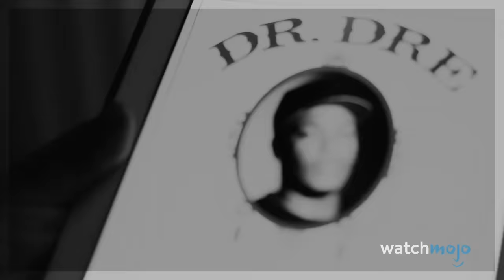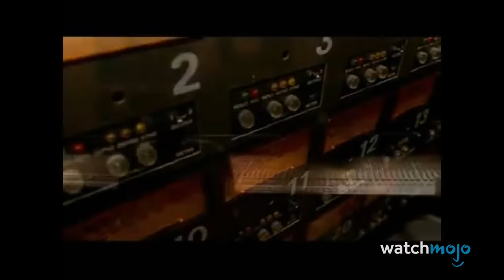Top 10 Songs You Didn't Know Were Written by Eminem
When it comes to writing songs for other people, a prolific writer like Eminem just can't help himself. For this list, we’ll be looking at popular songs for other artists where Marshall Mathers is credited as a songwriter. Our countdown includes “Rockstar”, "New Day", “Forgot About Dre”, and more! Which of these entries did you least expect to see on this list?